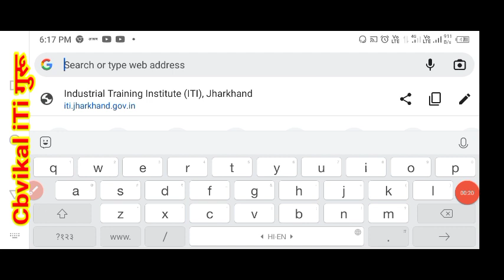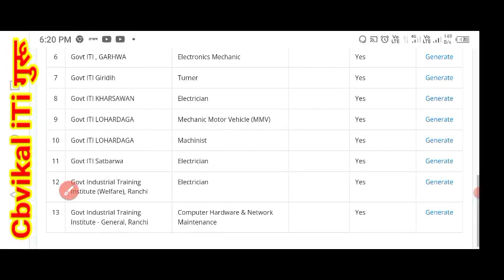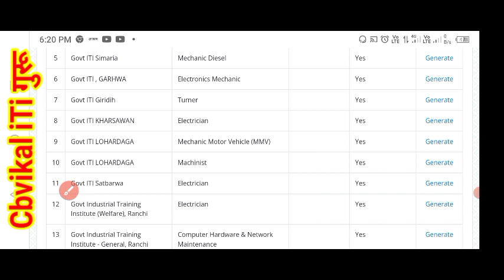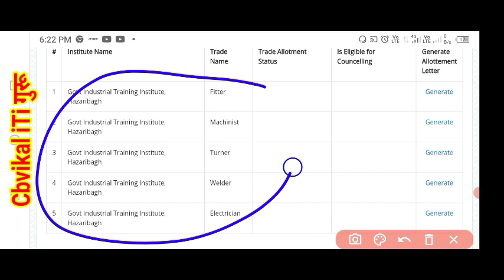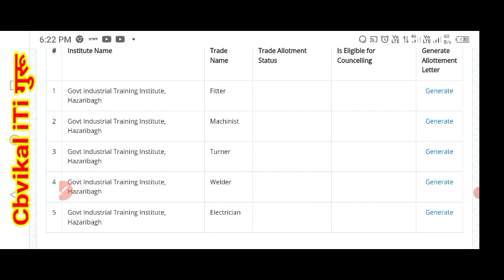jharkhand iti seat Allotment letter 2022 | seat Allotment letter kaise dekhe jharkhand | cbvikal iti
@Realeted video
iTi एडमिशन, ,Time table, Exam , Result, iTi jobs,( Govt or Pvt Jobs) Apprentice, Etc.
💐🌎Delhi Metro🚇 Lucknow 🚇मेट्रो,Metro Railway /Railway लोको पायलट /ग्रूप डी /UPPCL / HAL /NTPC / BHEL ट्यूबबेल ऑपरेटर/ बोरिंग टेक्निशन( सिंचाई विभाग) आदि के लिये तैयारी करवायी जाती हैं!
What's app or 📞call 🤙👉📱 Number,
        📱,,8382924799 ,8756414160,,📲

!धन्यवाद!